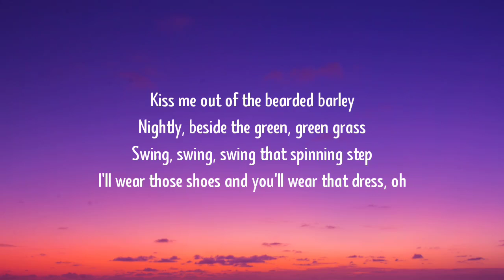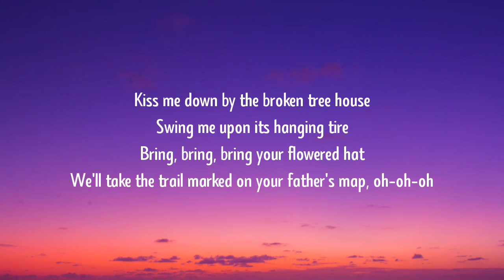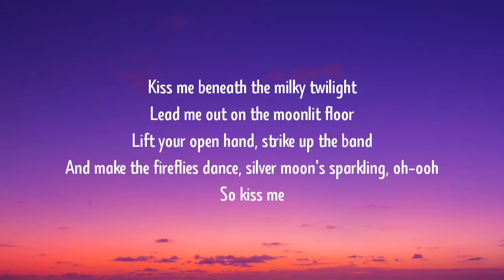Ruel - Kiss Me Cover (Lyrics)